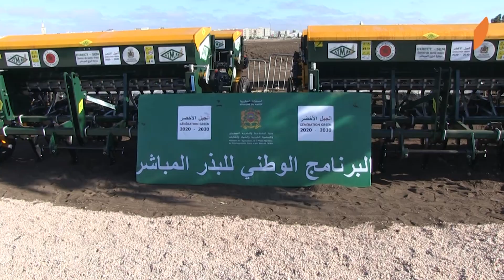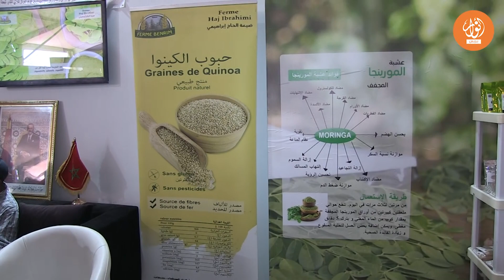برشيد تحتضن الدورة الثالثة للمعرض الوطني المهني للحبوب و القطاني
رغيب هيثم/ إسماعيل أرزيق
في إطار النهوض بقطاع الحبوب و القطاني وتنميته على الصعيد الوطني، تنظم جمعية المعرض الدولي للحبوب و القطاني ببرشيد، تحت إشراف وزارة الفلاحة والصيد البحري والتنمية القروية والمياه  والغابات والمديرية الجهوية للفلاحة الدار البيضاء سطات والمجلس الإقليمي والجماعي لبرشيد، وبدعم من عمالة إقليم برشيد والجماعات الترابية، وجهة الدار البيضاء سطات وبشراكة مع الغرفة الفلاحية الجهوية الدار البيضاء -سطات النسخة الثالثة من المعرض الوطني المهني للحبوب والقطاني بمدينة برشيد من 3 إلى 6 نونبر المقبل تحت شعار "الحبوب والقطاني ورهان تأمين السيادة الغذائية "

ويعتبر هذا المعرض الذي يتزامن تنظيمه مع انطلاقة الموسم الفلاحي الحالي 2022/2023 بمثابة فرصة أمام الفاعلين المعنيين بالقطاع لتبادل الخبرات والتجارب، وذلك بهدف تشجيع المهن والأنشطة ذات الصلة بالقطاعين

وسيستقطب المعرض على مدى 4 أيام أكثر من 200 عارض و 100 ألف زائر  ويضم كل من قطب الشركات الفلاحية والتثمين، والقطب المؤسساتي، قطب المنتوجات المجالية و قطب الأليات الفلاحية، وقطب خاص بمؤسسات التمويل والتأمين فضلا عن فضاء للمؤتمرات والندوات

كما تهدف هذه النسخة إلى النهوض بقطاع الحبوب و القطاني وتطويره والرفع من مردوديته في ظل التغيرات المناخية ، من أجل تشجيع المنتجين والمصنعين، والترويج للمهن والأنشطة الموازية المتعلقة بسلسلتي الحبوب والقطاني،  وذلك من خلال تنظيم موائد مستديرة وندوات علمية لمناقشة تحديات القطاع.